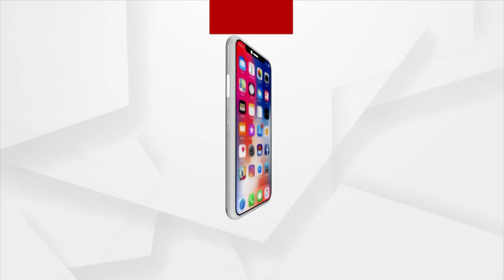Russia-Ukraine Conflict Could Destroy World's Economy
Russia-Ukraine war crisis intensifies, Russian troops enter Luhansk, Ukraine. As a result, the war between Ukraine and Russia is inevitable. A state of emergency has been declared in Ukraine in view of the situation